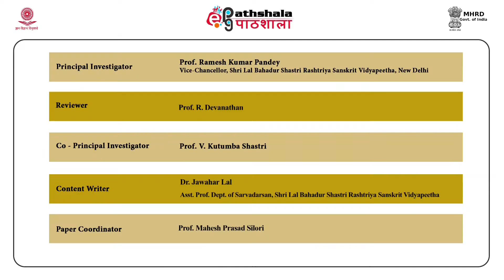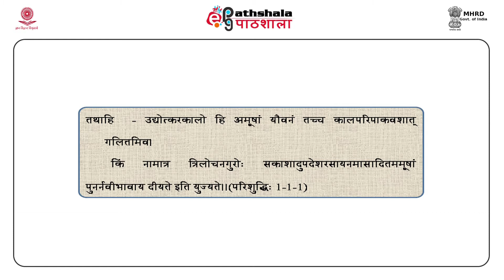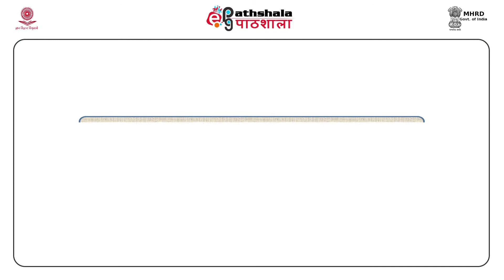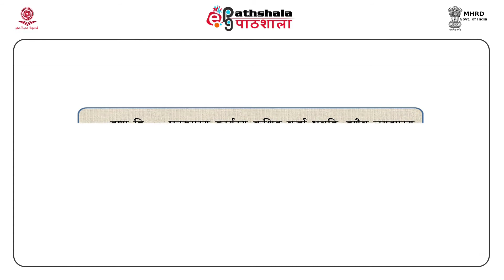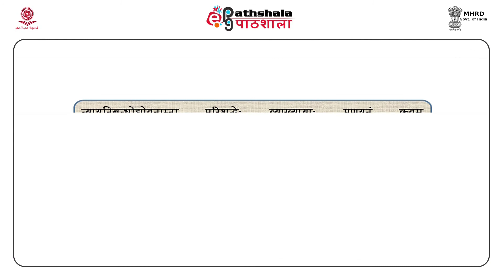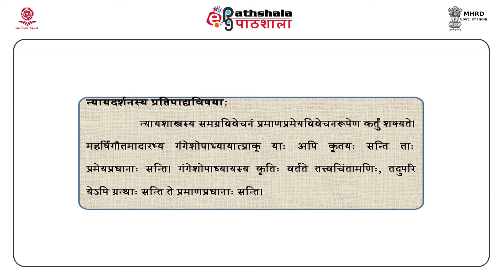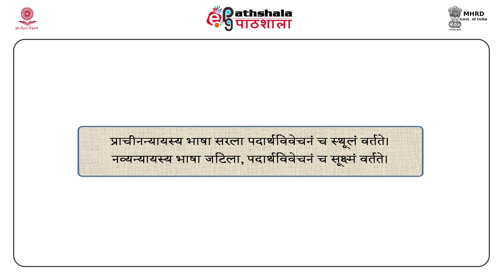M-11.Origin and development of the literature of Nyaya